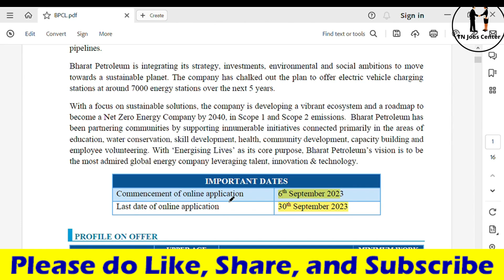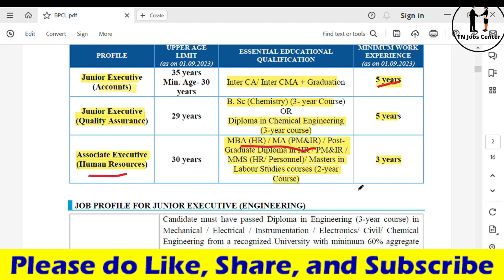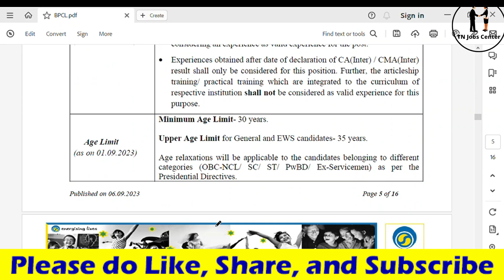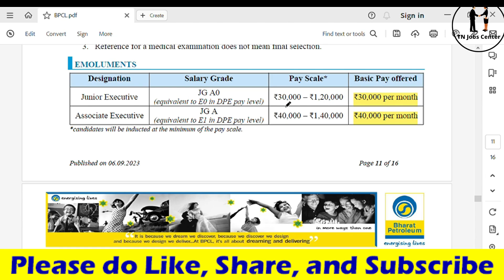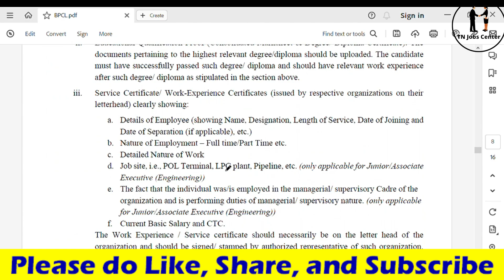BPCL Recruitment 2023 | Permanent Govt Jobs 2023 | TN Jobs Center